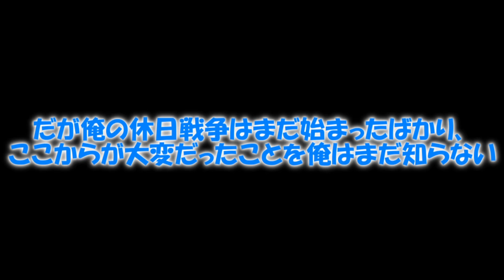帝国の休日！！みんなでお買い物♪【茶番】